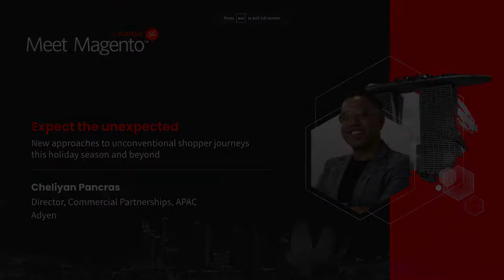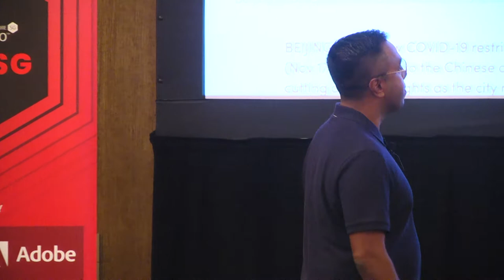Expect the Unexpected by Cheliyan Pancras | MM21SG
Unravel the potential of the rising unconventional paths in the customer journey and how to make the most of the holiday season this year and beyond.

Title: Expect the unexpected: New approaches to unconventional shopper journeys this holiday season and beyond
Speaker: Cheliyan Pancras, Director, Commercial Partnerships - APAC | Adyen